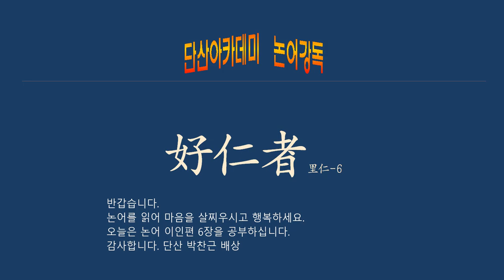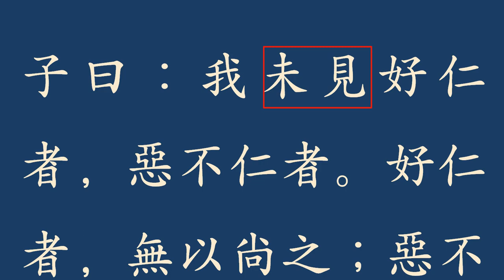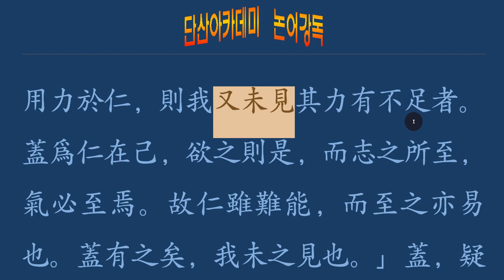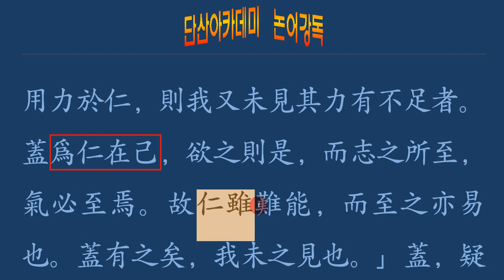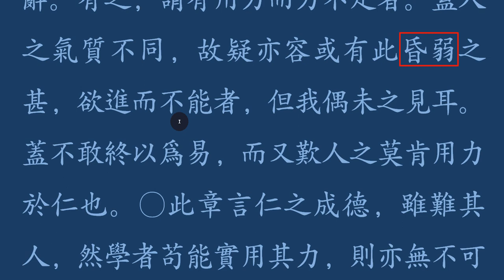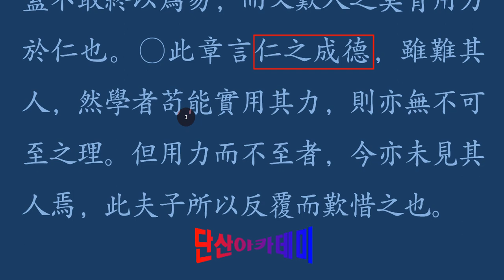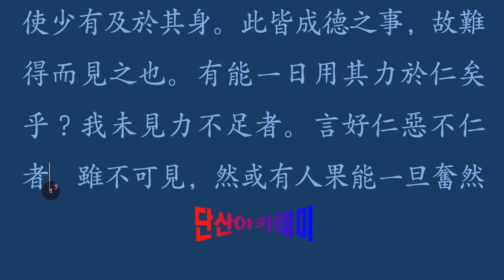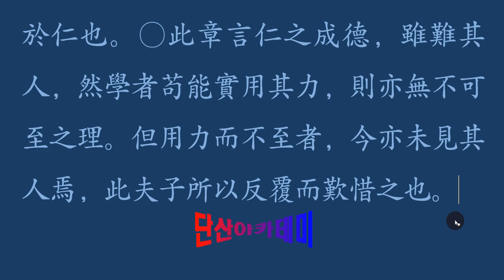논어 _이인 04_6 我未見好仁者 어진 사람을 만나봤는가?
里仁-6
子曰：「我未見好仁者，惡不仁者。
好仁者，無以尙之；惡不仁者，其爲仁矣，不使不仁者加乎其身。

마음 먹기에 달려있다.
무엇을 하든,
그 사람의 의지 문제로다.